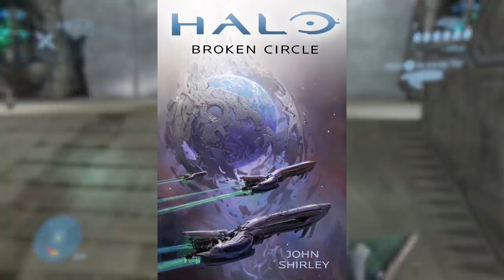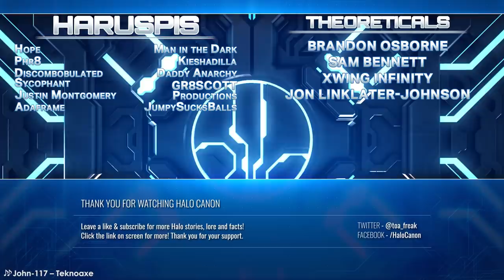The Prophet of Truth’s Plan Finally Revealed! – Halo Lore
The recent release of Halo: Divine Wind has brought, as usual, a ton of new information and lore! However, there were some bits of lore than few expected to see addressed, bits which provide insight on the Prophet of Truth.

0:00 Intro
0:44 The Confusion Surrounding Truth
3:53 Truth Revealed
8:21 Additional Speculation
10:37 Wrap-Up
12:16 Patreon